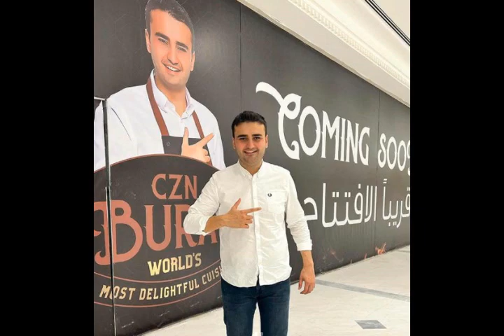27 yaşındaki ünlü isim hastaneye kaldırıldı!